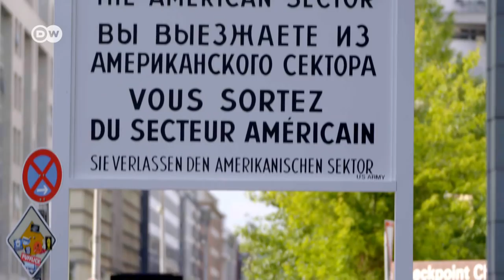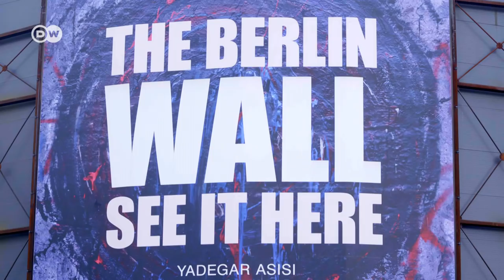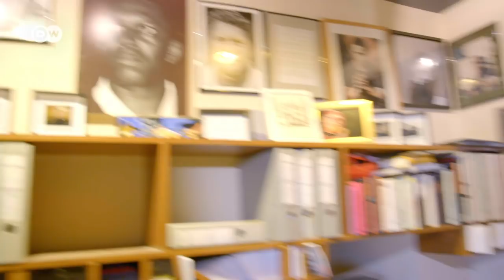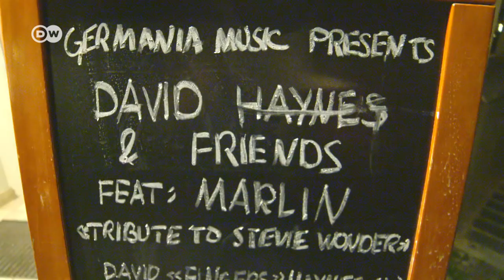What to do in Berlin? | Weekend in Berlin, Germany | Berlin Travel Tips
Want to spend a perfect weekend in Berlin?  Euromaxx reporter Meggin Leigh gives you the best tips on how to enjoy Germany's capital. Join her as she ventures through the city she has called home for over 13 years!  Watch her as she tests her singing skills and go shopping with her at the city's best antique flea market.  This and more on Meggin's perfect weekend in Berlin!